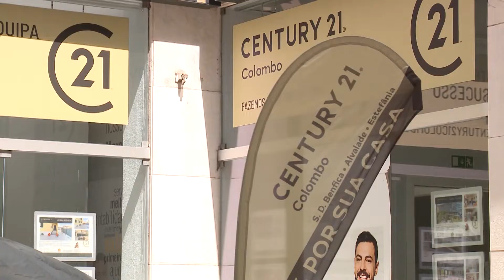TR2 Racing Projetct (Júlio Mourão/Jorge Amaral) com Century 21 no CPTT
Apresentação TR2 Racing Projetct
Equipa Júlio Mourão/Jorge Amaral (Renault Megane Proto) com Century 21 no CPTT
Uma produção A2 Comunicação